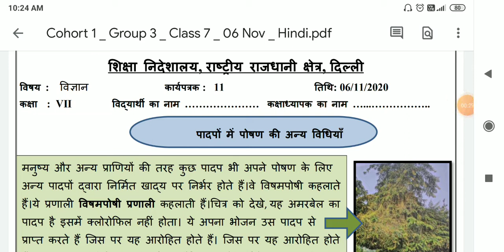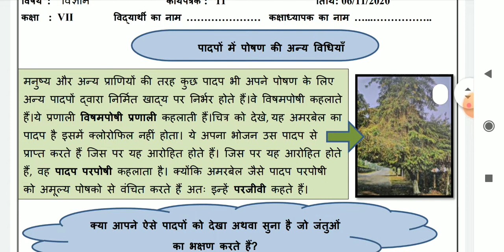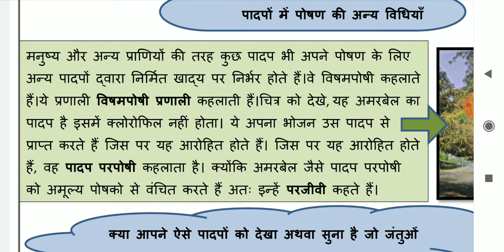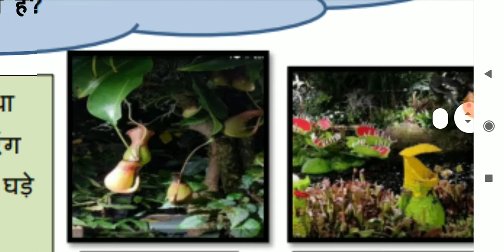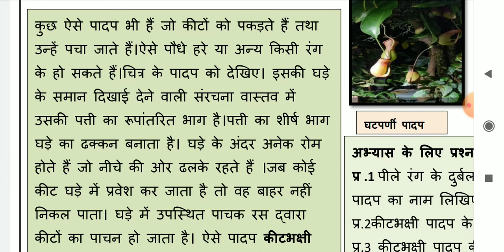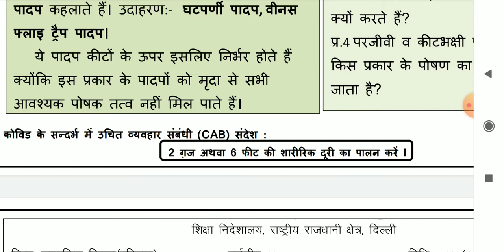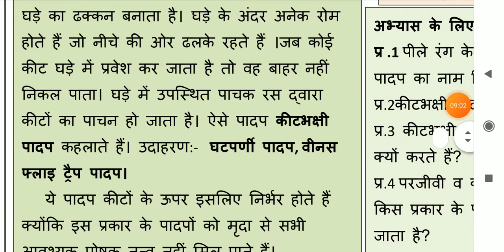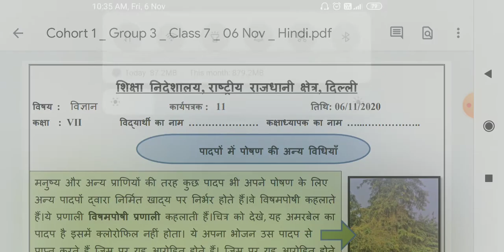6/11/ 2020 science worksheet 11 for 7th class